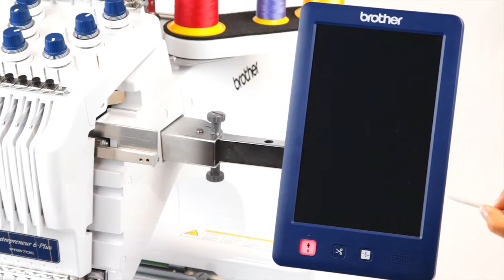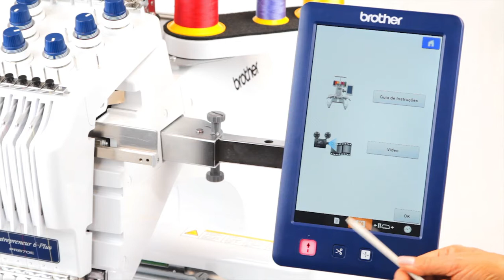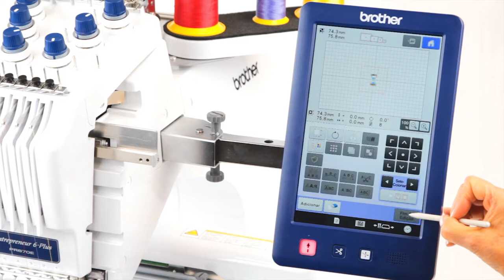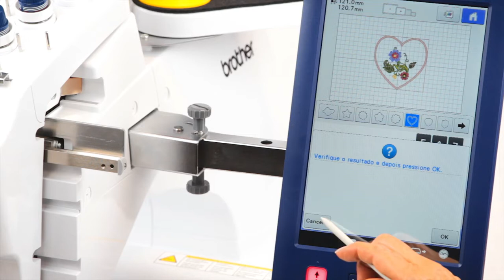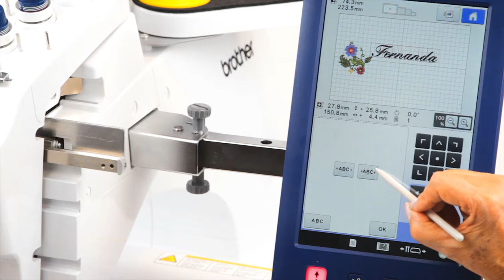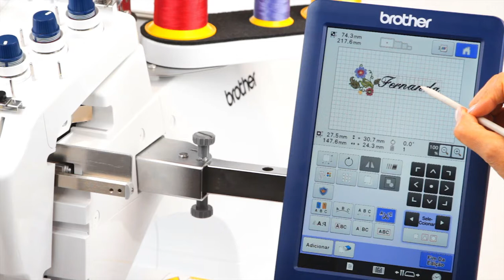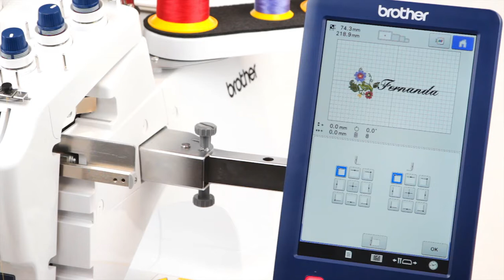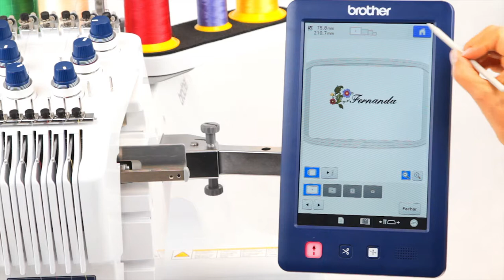Edição no Painel PR670 E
Nesse vídeo você vai aprender a editar na tela da máquina e ver como e fácil e pratico utilizar esse recurso de edição.